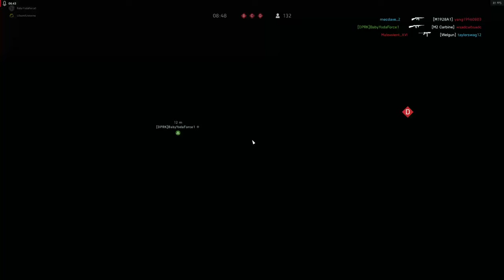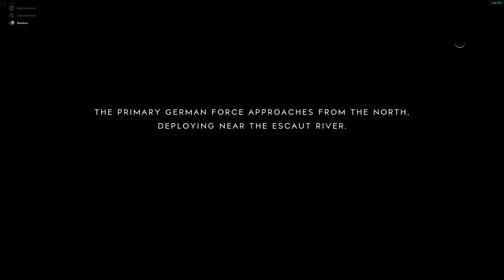2K60 Grand Operation 1 tough round vs good enemy